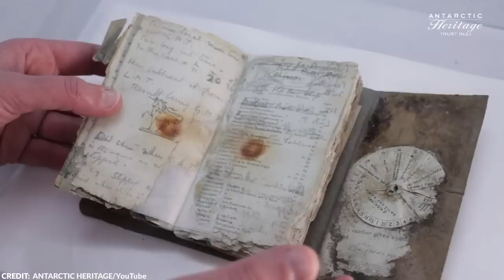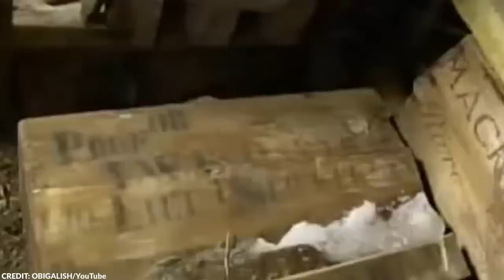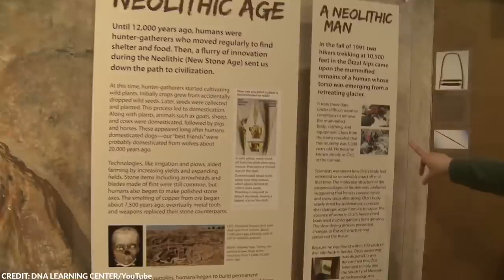What They Found Frozen in Ice Surprised the Whole World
Our planet is an incredibly awesome place. Despite centuries of trying to discover all of its secrets, we continue to discover new things about our past. In the past several years, the changing climate revealed some secrets hidden by ice. Today, we’ll take a look at the most amazing secrets hidden by permafrost.

From an ancient virus to a mammoth brain, here are 15 of the most incredible things found frozen in ice!

~ Top Generality